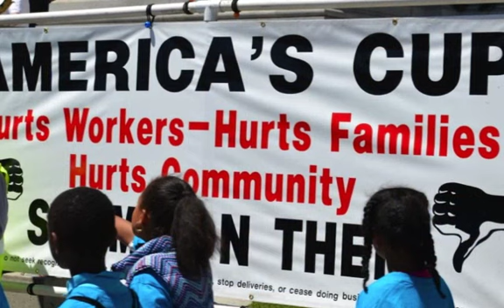KCBS RADIO: Nonprofit Workers of SEIU 1021 Fight For Increased Funding 6. 21. 2013)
The low-income elderly, the developmentally disabled, HIV/AIDS patients as well as children and families depend on these 49 non-profits and their workers to provide them with health and social service programs.

Critical service and health advocates are asking Budget and Finance Committee to make sure these vital programs and services can continue by putting part of the city's $96 million budget surplus to good use by funding the $18 Million Cost Of Doing Business for city non-profits.

Non-profit and non-profit workers have been expected to do more with less, health care costs have gone up 10-20% per year, workers compensation has increased and wages remain low.

These nonprofit programs and services strengthen the safety net to help prevent the chronically ill from returning to Emergency Rooms, costing the community more money, and creating a wider service gap for the rich and poor.